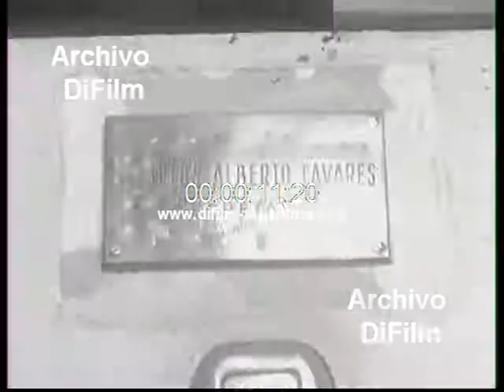DiFilm - Jovenes detenidos en el Di Tella llegan a un juzgado 1967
Bs. As.: Llegan dos hombres que fueron detenidos en el Instituto Di Tella por la policía, a un juzgado y son llevados ante el secretario Carlos Alberto Tavares; probablemente este film tenga que ver con la descripción mencionada en la referencia. (Sin sonido)
Referencia: A fin de semana, terrorismo: tiroteo en el Auditorio Di Tella, petardos en el Lorraine, amenazas en el Rocha (La Plata).
Fecha: 19/4/1967
Duración: 34 segundos
Código del film: A-18632